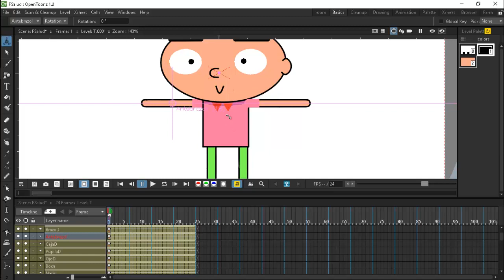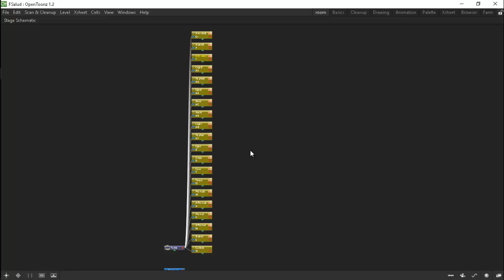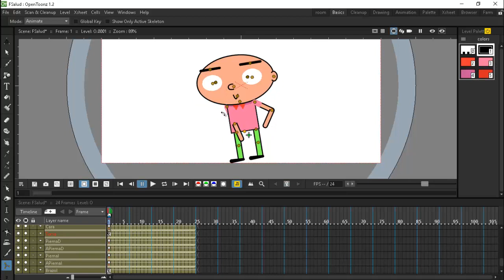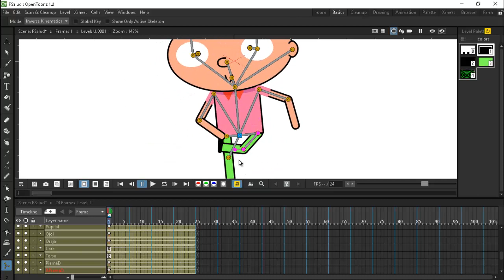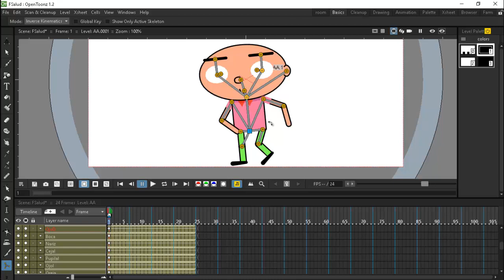Skeleton Tool | OpenToonz | Rigging